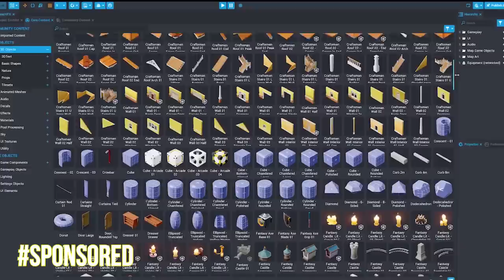Manhunt CRAZY CRAFT 2! (Speedrunner vs 2 Hunters)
Download Core to play and create PC games for FREE
Join Core’s Cupid’s Cup Tournament with a $6,000 prize pool

Today Cody plays manhunt Crazy Craft! This is a new version of manhunt where the speedrunner has to defeat Godzilla while playing with all the crazy mods from Crazy Craft!! There is 2 hunters chasing Cody down while he is doing his crazy craft speedrun. Will Cody win or will the hunter find him in this epic Crazy Craft manhunt challenge!?

My Other Channels and Friends